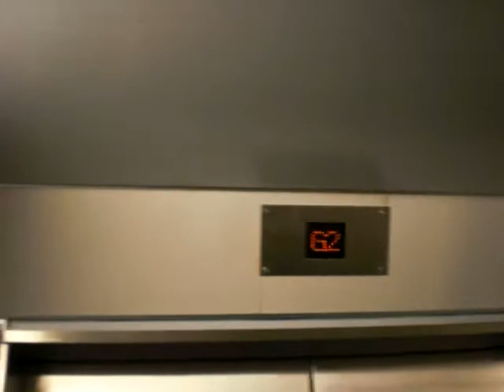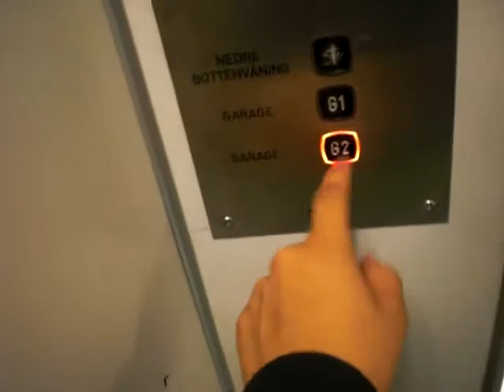KONE Inground Hydraulic elevator at Åhlens Parking garage.